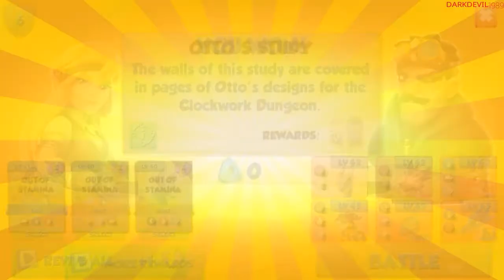DRAGON MANIA LEGENDS BATTLE THE DAILY DUNGEON 21-07-2017